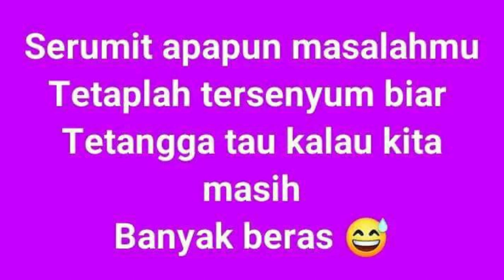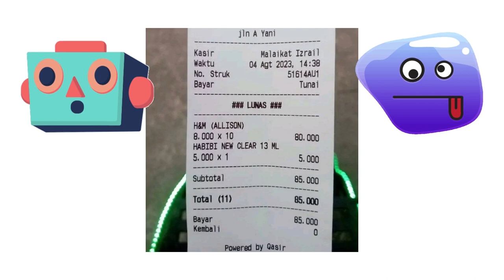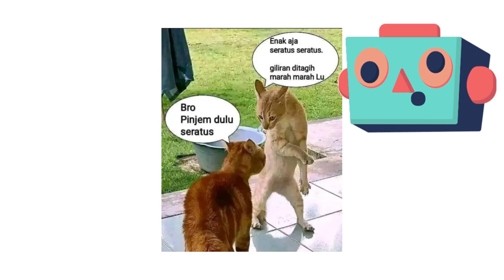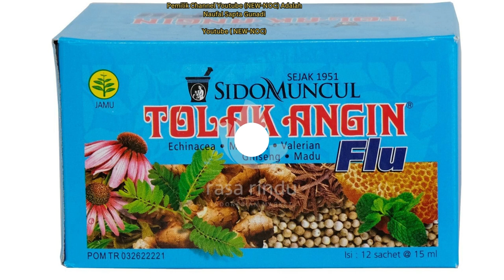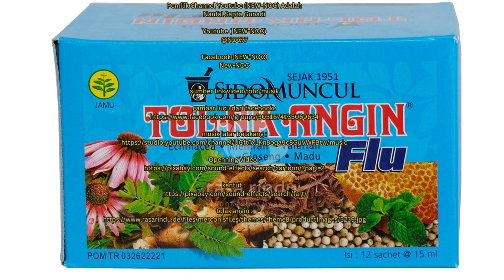KUMPULAN GAMBAR LUCU 2023 DARI FACEBOOK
sumber link video/foto/musik

Hak Cipta dilakukan dengan waktu lebih panjang sejalan dengan penerapan aturan di berbagai negara sehingga jangka waktu pelindungan Hak Cipta di bidang tertentu diberlakukan selama hidup pencipta ditambah 70 (tujuh puluh) tahun setelah Pencipta meninggal dunia. Pelindungan yang lebih baik terhadap hak ekonomi para Pencipta dan/atau Pemilik Hak Terkait, termasuk membatasi pengalihan hak ekonomi dalam bentuk jual putus (sold flat). Penyelesaian sengketa secara efektif melalui proses mediasi, arbitrase atau pengadilan, serta penerapan delik aduan untuk tuntutan pidana. Menteri diberi kewenangan untuk menghapus Ciptaan yang sudah dicatatkan, apabila Ciptaan tersebut melanggar norma agama, norma susila, ketertiban umum, pertahanan dan keamanan negara, serta ketentuan peraturan perundang-undangan. Pencipta dan/atau pemilik Hak Terkait mendapat imbalan Royalti untuk Ciptaan atau produk Hak Terkait yang dibuat dalam hubungan dinas dan digunakan secara komersial. Lembaga Manajemen Kolektif yang berfungsi menghimpun dan mengelola hak ekonomi Pencipta dan pemilik Hak Terkait wajib mengajukan permohonan izin operasional kepada Menteri.